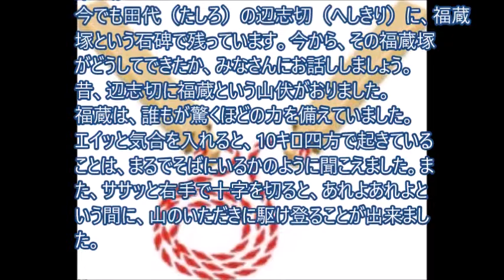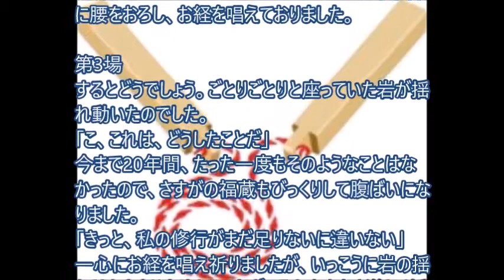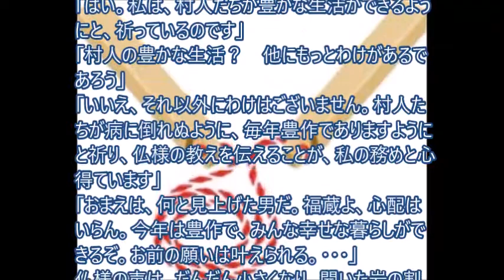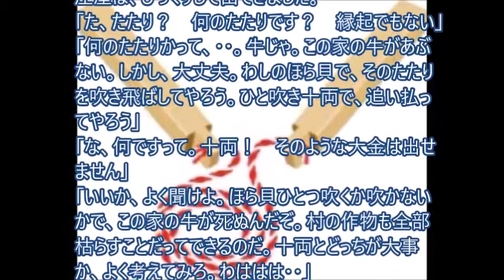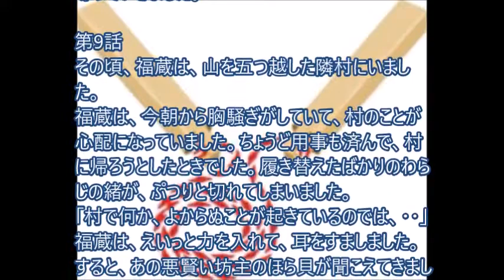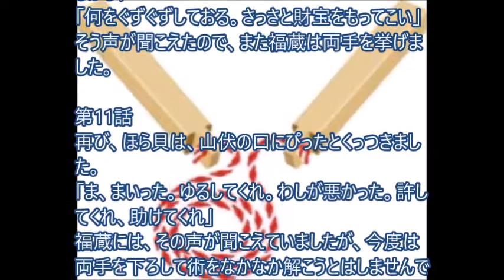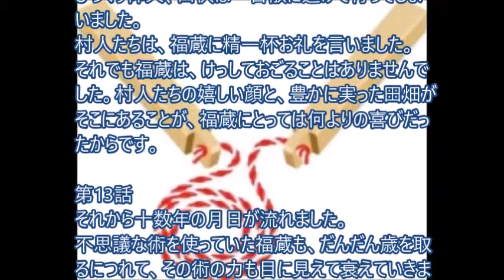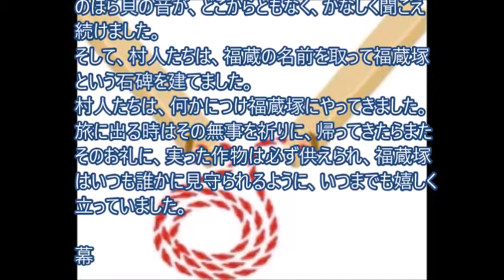紙芝居「福蔵塚」台本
「語り継ぎたい　おおすみ物語」福蔵塚（田代町）